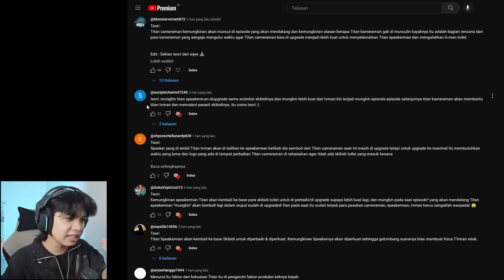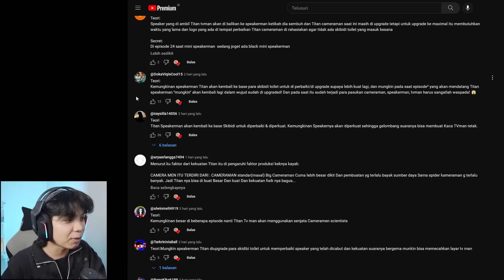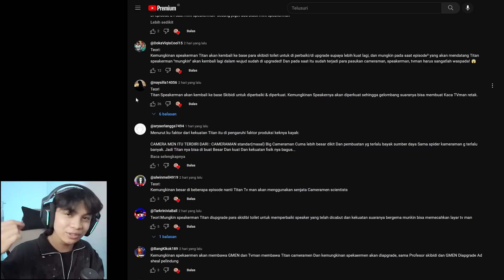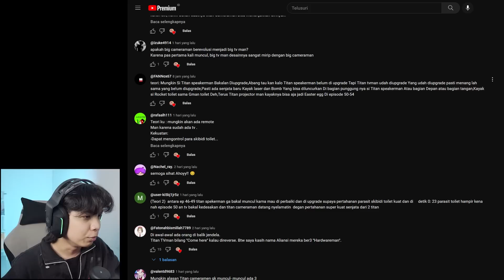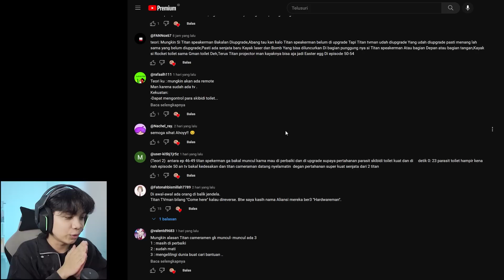EPISODE 46 SKIBIDI TOILET TERBARU !! ADA SKIBIDI JENIS BARU UNTUK COUNTER Titan TV MAN?!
Skibidi Toilet
Skibidi Toilet Compilation